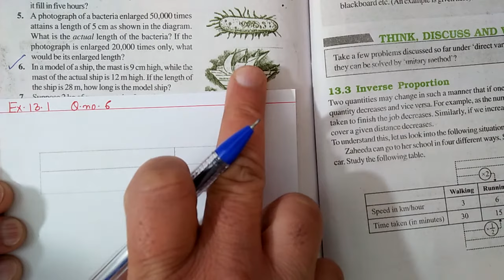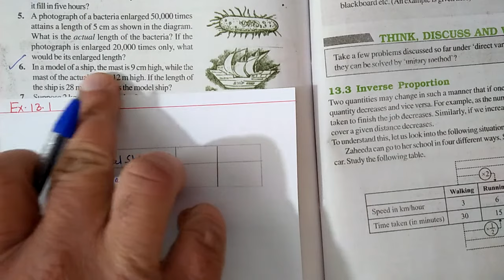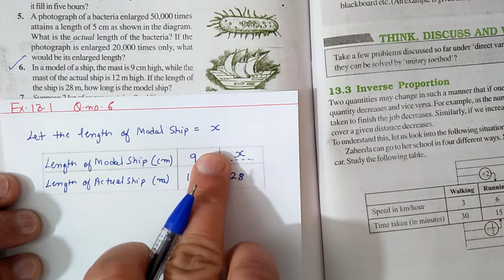Ex.11.1 Q.6 Chapter:11 Direct and Inverse Proportions | Ncert Maths Class 8 | Cbse.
New Ncert Maths Class 8 Chapter:11 Direct and Inverse Proportions
class 8 ncert maths ch 11